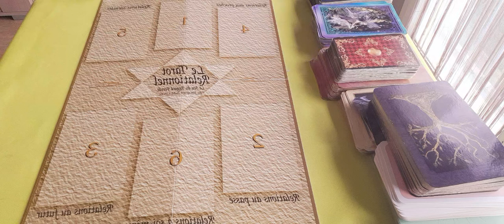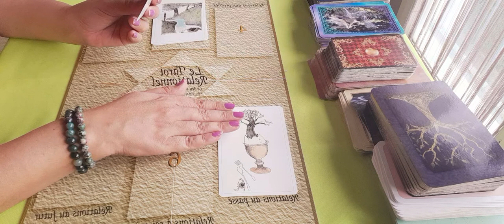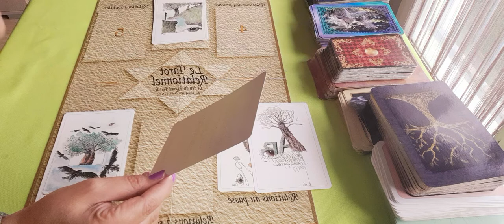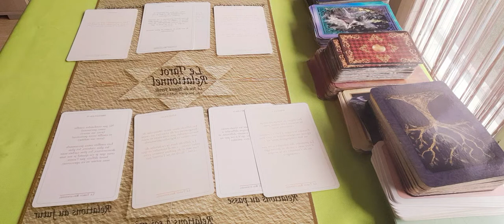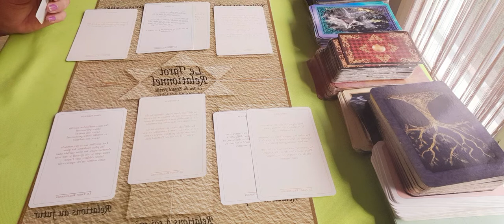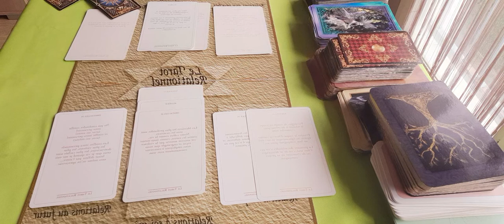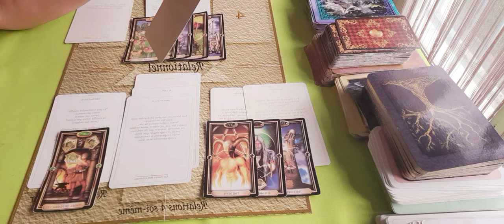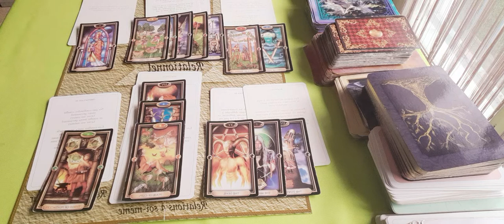relations aux autres et à toi, présent,passé, futur.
bonjour 🤝
voici votre guidance de développement personnel, bonne lecture à vous.
40 euros la guidance privee sous forme de vidéo de 40mns, visible 1mois, paiement via un lien PayPal sécurisé que je vous envoie. pour ce faire, j'ai besoin des prénoms et dates de naissance des personnes concernées et de la question. guidance sous 24h.